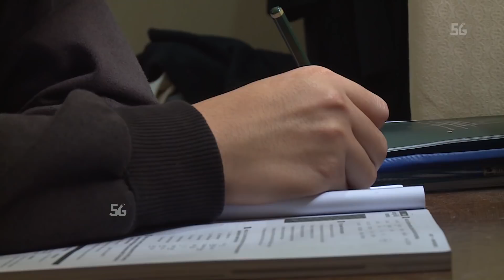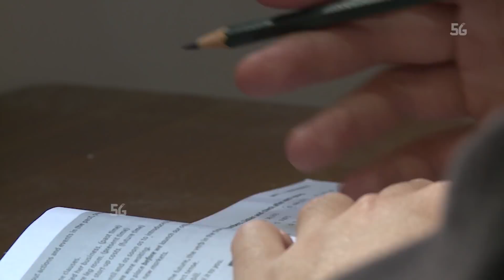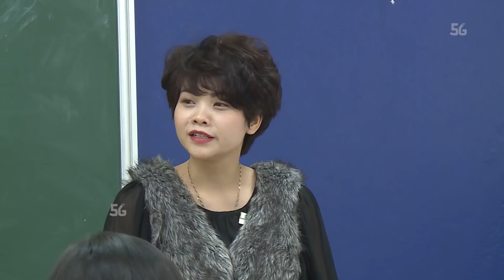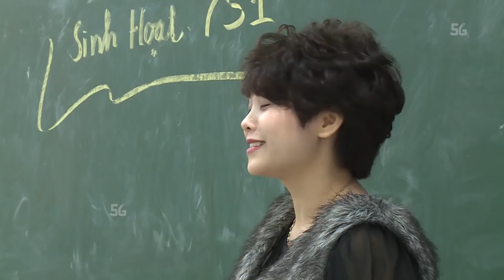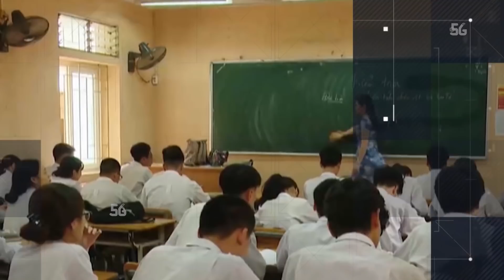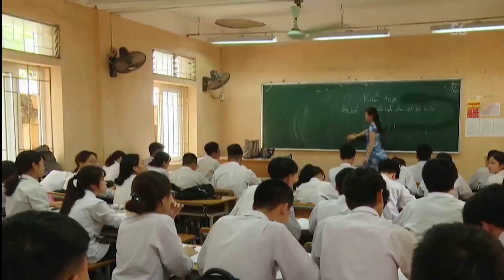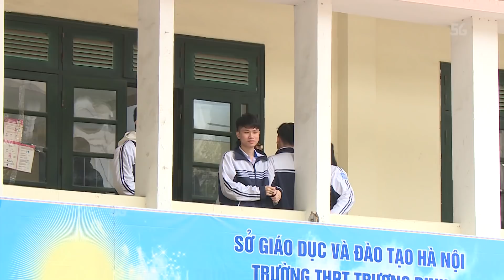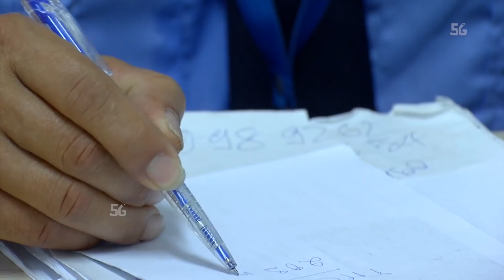2 nguyên nhân chết chóc đoạt mạng học trò ở học đường | Kỹ năng sống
Bạo lực học đường, cơ sở vật chất tồi tàn là 2 nguyên nhân chính đã đẩy không ít học sinh vào chỗ chết tại mái trường - nơi đáng lẽ các em phải được bảo vệ an toàn tuyệt đối trên tinh thần học mà vui, vui mà học.
Kỹ năng sống là chương trình truyền hình thực tế phát sóng lúc 20h40' thứ 2 và thứ 4 trên ANTV – Truyền hình Công an Nhân dân. Chương trình thông qua các tình huống giả định và những thử thách gay cấn, bất ngờ sẽ cung cấp cho khán giả (người xem) những kiến thức, kỹ năng hết sức cần thiết như: Kỹ năng sống cho trẻ em, kỹ năng sống cho người già, kỹ năng sống cho thanh thiếu niên, kỹ năng sinh tồn, kỹ năng mềm, kỹ năng giao tiếp... Qua đó góp phần nâng cao chất lượng sống cho người dân.

✔ Hãy ghé thăm website của chúng tôi, có rất nhiều tin tức hấp dẫn mà có thể bạn quan tâm